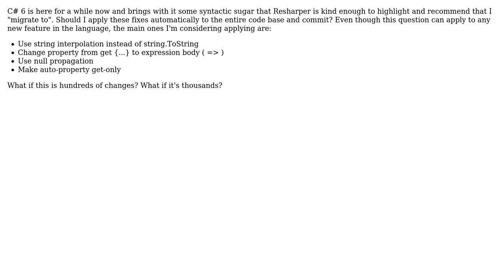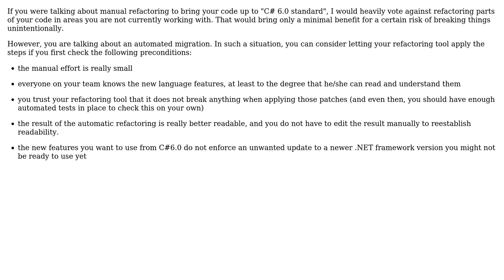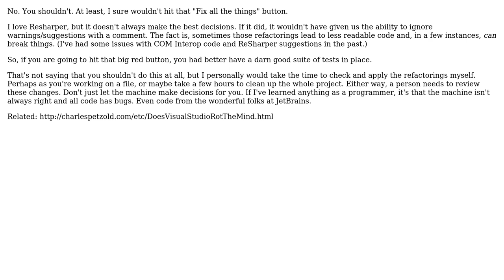Software Engineering: C#6: Should I refactor my code using Resharper for the new features?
With thanks & praise to God, and with thanks to the many people who have made this project possible! | Content (except music & images) licensed under CC BY-SA | Music | Images & others | With thanks to user ytoledano user Telastyn user RubberDuck user Doc Brown user Carl Manaster and the Stack Exchange Network Trademarks are property of their respective owners. You are responsible for your own actions.